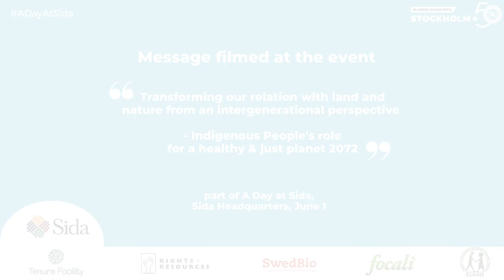The importance of Intersectionality and Intergenerational Knowledge Sharing - Archana Soreng | SIANI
Archana Soreng, Khadia Tribe, Member of UN Secretary General’s Youth Advisory Group On Climate Change and Climate Activist from India, shares her message to the international community about the importance of intersectionality, intergenerational knowledge sharing, leadership and participation of local and Indigenous peoples to safeguard a safe environment for all.

Recorded at the event "Transforming our relation with land and nature from an intergenerational perspective - Indigenous Peoples' role for a healthy and just planet 2072", June 1 2022, organised ahead of Stockholm50, as part of ADayatSida and of the Focali-SIANI Dialogue Forum.

Focali is a Swedish multidisciplinary research network focusing on forest/bio-energy, climate change and livelihood issues. To tackle global challenges related to these themes, policy-making needs to be informed by scientific research. This often requires transdisciplinary collaboration. Focali thus works with internal collaboration within their network, with research communication and facilitates dialogues between researchers, policy-makers and practitioners.

Find out more about the event itself and the speakers

Follow SIANI!